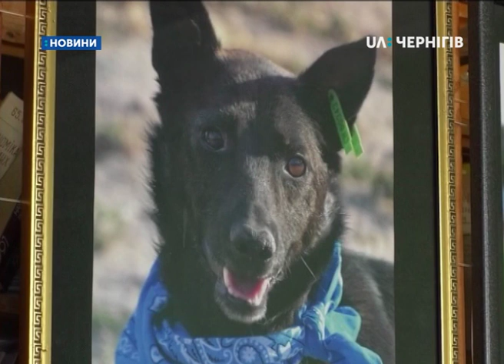07.08.2019. Новини. 8:30